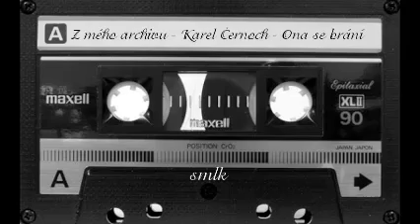Karel Černoch - Ona se brání / z mého archivu smlk / kráááásné...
Karel Černoch - Ona se brání / z mého archivu smlk /

text :
Mám, svý děvče mám,
je príma, jenže se brání
Ví, že mám ji rád,
chce se však prát, když se k ní skláním.

je krásná, když se tak brání
já chtěl bych ji mít,
ona chce snít bez objímání.

Znám, tvý ústa znám,
jsou príma, i když se brání
Jen nevím zda znáš,
na co je máš, jsou na líbání.

Tak mi je dej, ty mi je dáváš,
jsi príma, chvěješ se bázní
tmou vyšlehla zář,
barví tvou tvář a srdce blázní.

Tmou, odchází sen,
přichází den,
v očích máš mír.
Podívej se, už svítá...